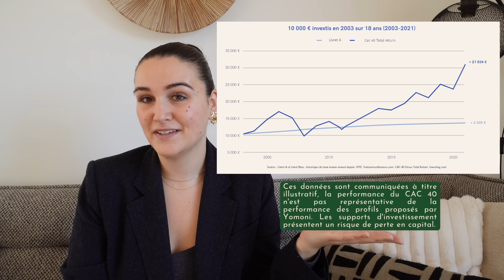Notre stratégie d’épargne et d’investissements | ep.2 💸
↓↓ INFO ↓↓

▷ Ce Vlog est en collaboration avec Yomoni, qui est le leader français de la gestion d’épargne en ligne. Ils proposent de t’accompagner pour piloter tes économies. Quand tu n'as pas le temps ou l'envie de t'occuper des sujets d'épargne, Yomoni s'en charge pour toi. Trop heureuse de pouvoir vous parler de leurs services qui font complétement partie de notre stratégie d'investissement. Je vous laisse aller découvrir leurs services et vous renseigner sur les différentes solutions qu'ils proposent juste

Il est important de comprendre que ces placements peuvent être risqués et entrainer une perte en capital. La valeur des supports d'investissements utilisés est soumise aux fluctuations du marché.

▷ Les ressources pour s'informer :
Podcast :
- valerie_invest
- julienek

Les produits offerts sont marqués d'une *

‣ M A I L : contact(arobase)jenesuispasjolie.fr

Merci pour tout, love.
Léa